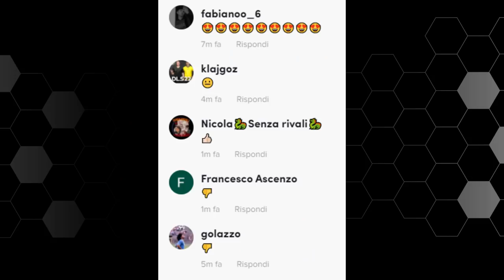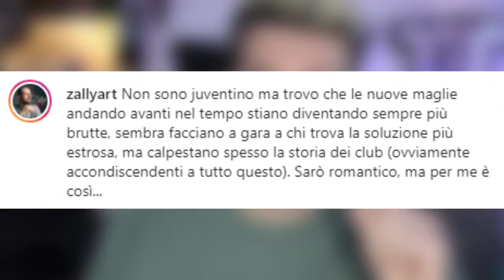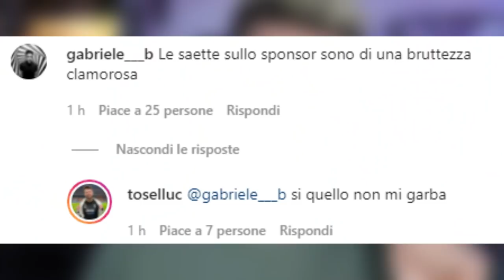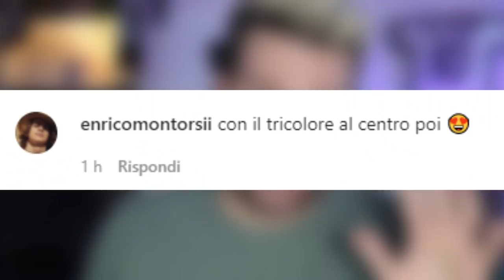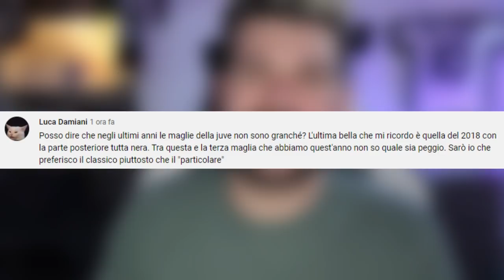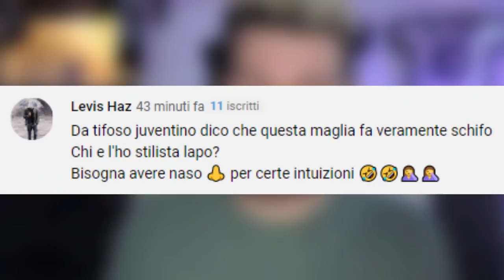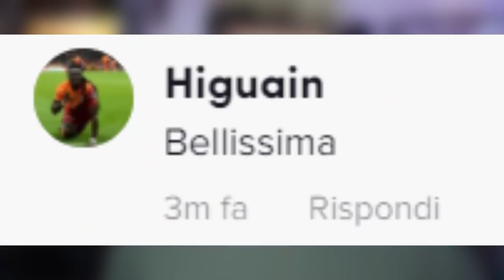MAGLIA JUVENTUS 2022/23: cosa ne pensano i tifosi?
Vi piace la nuova maglia home della Juventus?
In attesa della sfida all'Inter possiamo parlarne insieme.